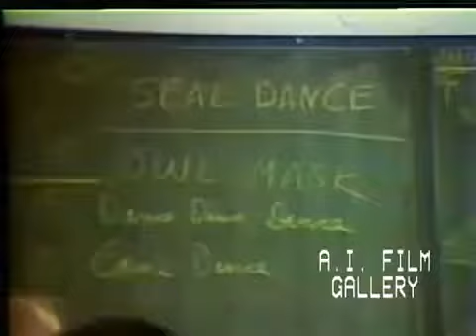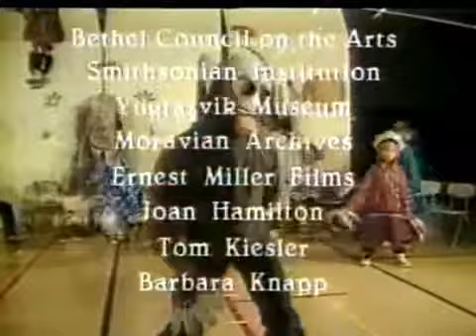Yupik master craftsmen, Bethel Native Dancers, Alaska, 1985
Eyes of the Spirit: shows the creation of three masks designed and carved by Yupik master craftsmen and presents a public performance by the Bethel Native Dancers of stories and songs, a performan.